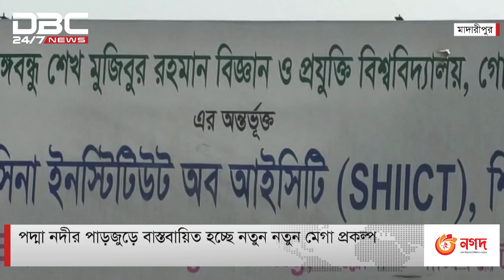পদ্মা নদীর পাড়জুড়ে বাস্তবায়িত হচ্ছে নতুন মেগা প্রকল্প।